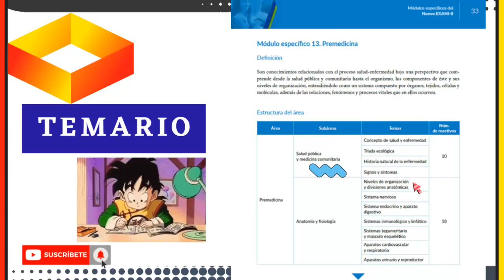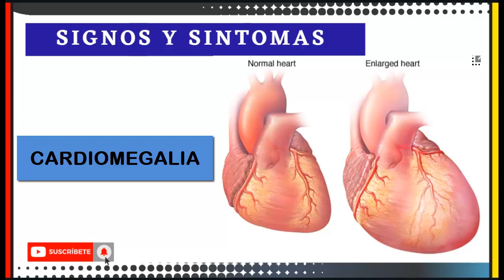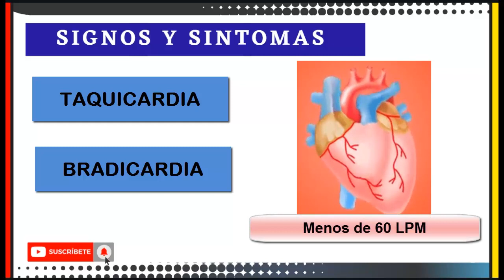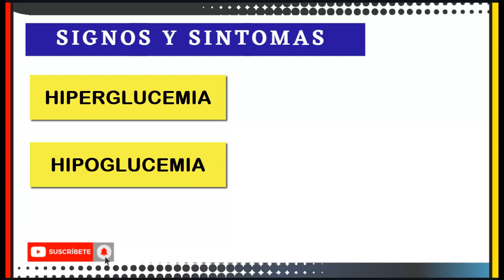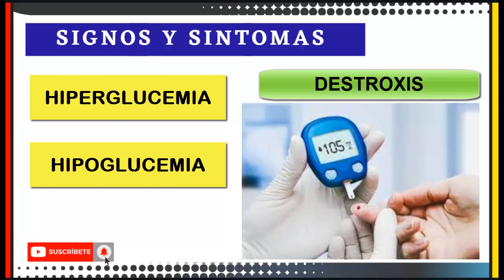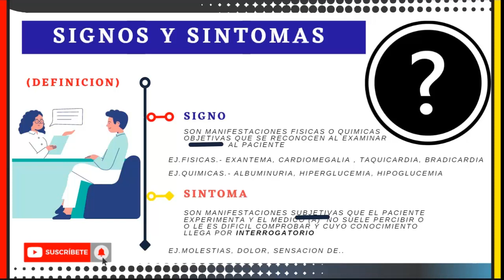NUEVO EXANI II - PREMEDICINA 👩‍⚕️👨‍⚕️ SIGNOS Y SINTOMAS | clase 8 | Repaso de Temas nuevo temario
En esta ocasion Revisaremos los temas del nuevo temario Exani- ii correspondiente al Modulo de PREMEDICINA :
🔷🔷 En este video encontraras:
                                                           QUE ES UN SIGNO
                                                           QUE ES UN SINTOMA

             Espero poderles ayudar a repasar estos temas que son la base para el ingreso a las carreras relacionadas con las Ciencias de la salud

🟥🟥Si te Interesa tambien estaremos desarrollando los temas correspondientes a PENSAMIENTO MATEMATICO impartidas por una Ing. en Mecatronica te dejo AQUI EL LINK: ✔✔✔✔✔✔✔

COMO SIEMPRE LES AGRADEZCO MUCHO POR ACOMPAÑARME EN ESTOS VIDEOS 😊